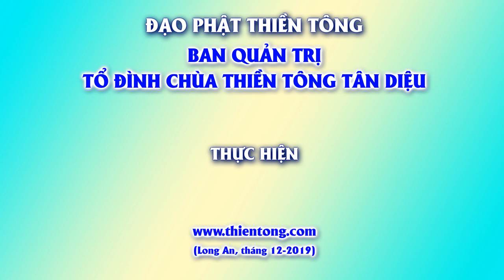Giải đáp Thiền Tông: Không hiểu Phật Tánh đừng nên xưng Phật Tử là vì sao?